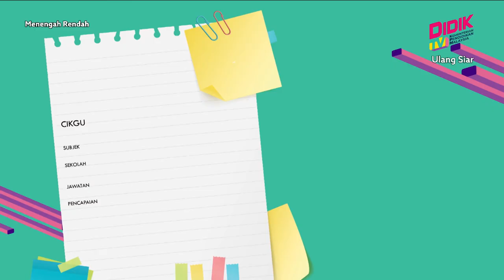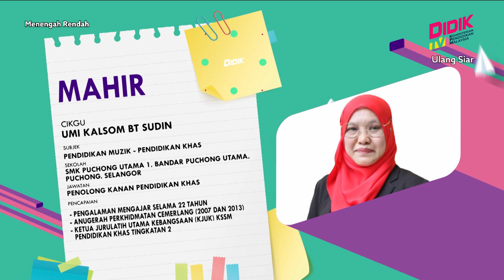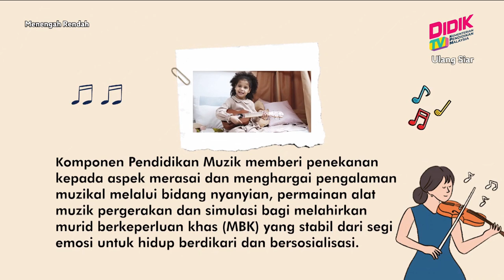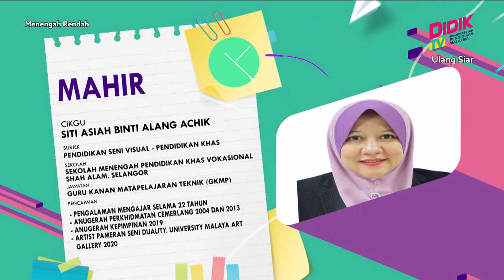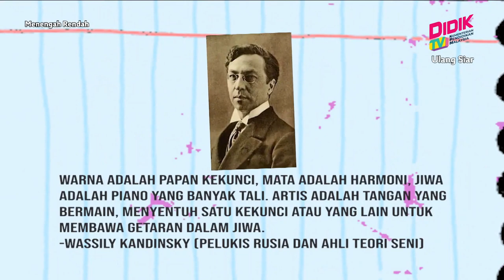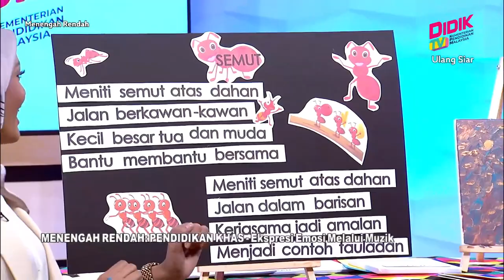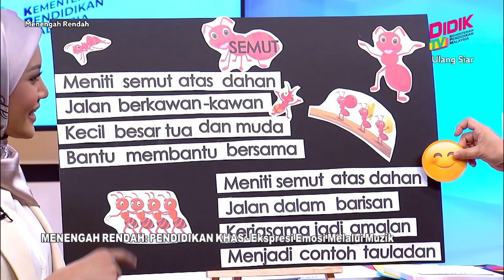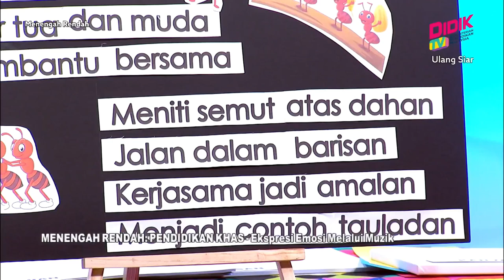Menengah Rendah (Ting. 1 - 3) | Pendidikan Khas - Ekspresi Emosi Melalui Muzik [R]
Tajuk: Pendidikan Khas - Ekspresi Emosi Melalui Muzik [R]
Guru: Umi Kalsom Binti Sudin, Siti Asiah Binti Alang Achik